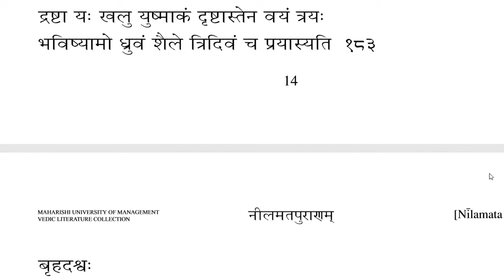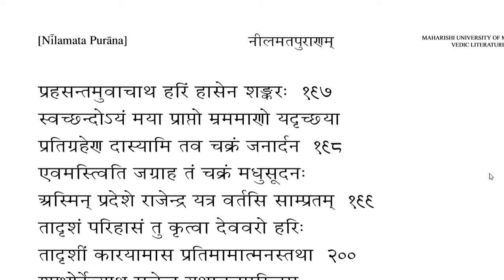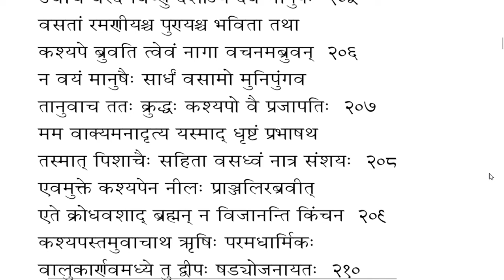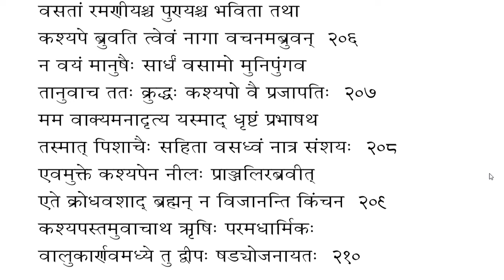नीलमतपुराणे दशाधिकद्विशततमः श्लोकपर्यन्तं कश्मीरनिर्माणस्य परिकीर्तनः